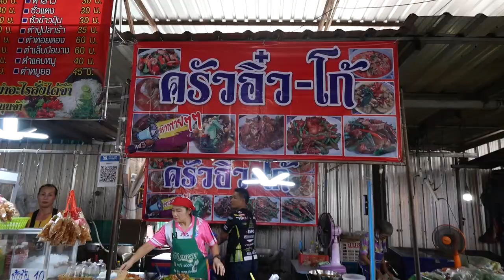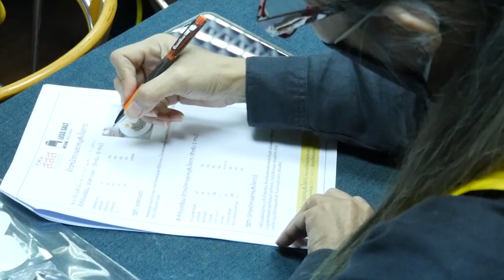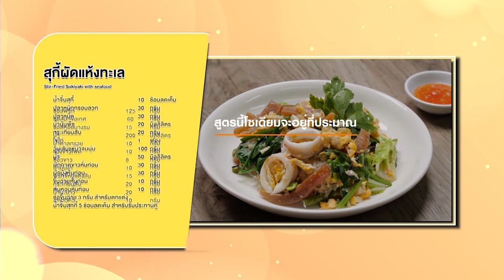รายการ Cooking Guru เมนูเด็ดอัมพวาการันตี แกงเผ็ดหมู | EP. 314[1/3]